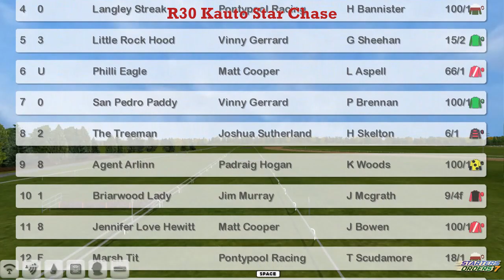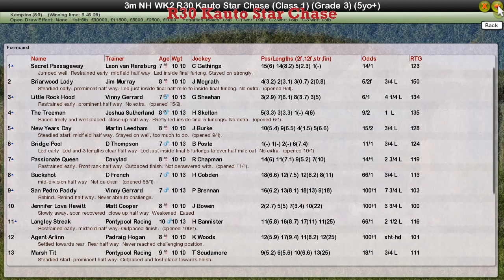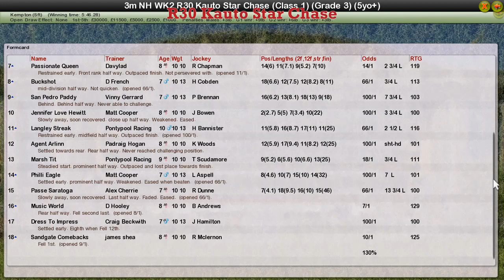NH WK2 R30 Kauto Star Chase